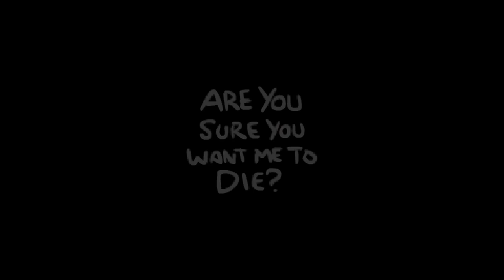GIVE ME MY FOOKIN DAMAGE!!!! - Fiend Folio The Binding of Isaac Repentance - Part 111